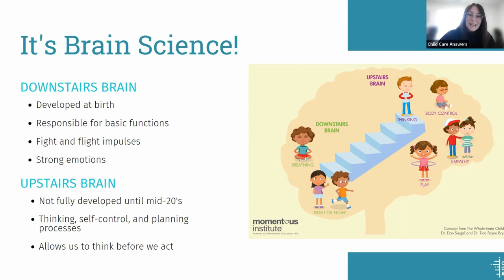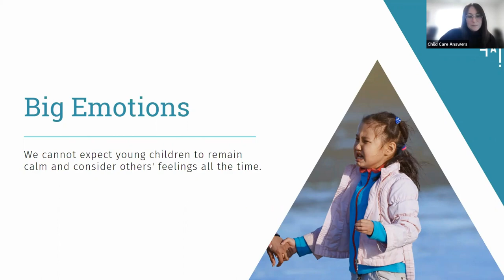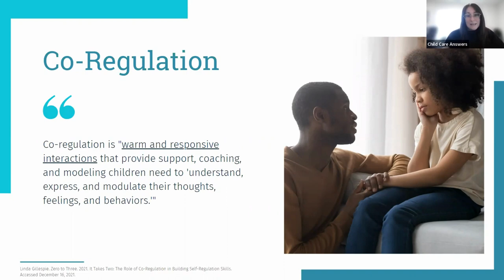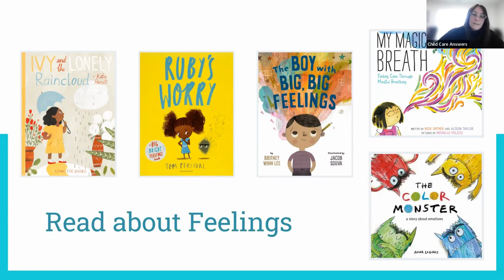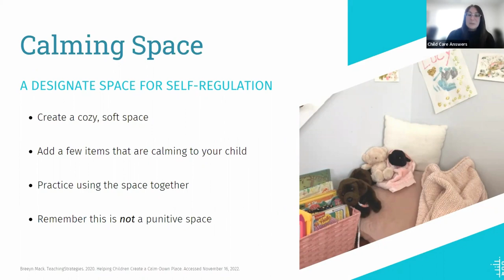Supporting Preschool and School-Age Behaviors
As preschoolers and school-agers are becoming more independent, their need for positive guidance and lots of love increases. In this second video in our series, learn more about how to support them in this video. Did you miss part one about the developmental milestones related to their behaviors?